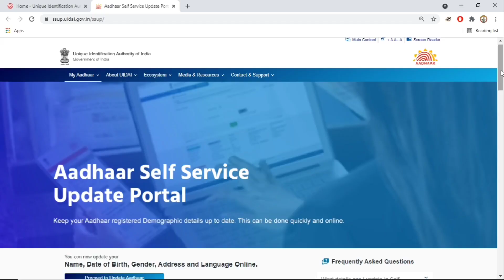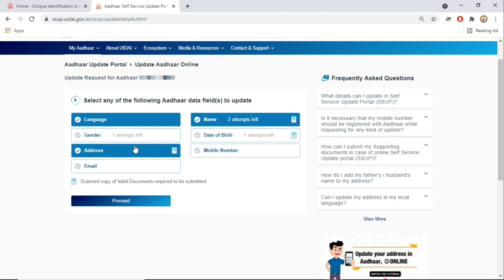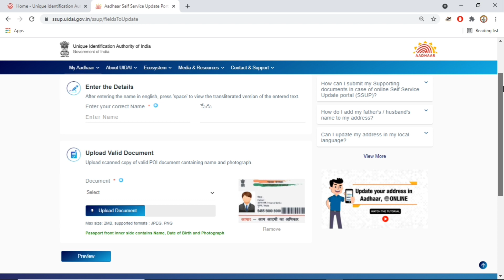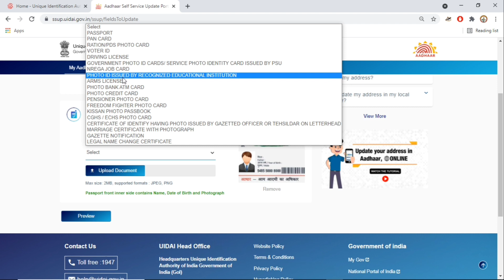List of Documents for Aadhaar Card Name Change Online ! How to Change Name in Aadhaar Card Online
In this video I have discussed about List of Documents for Aadhaar Card Name Change Online ! How to Change Name in Aadhaar Card Online
Without documents Kaise kare-
Topics Covers-
how to online correction in aadhaar card,
how to online correction in aadhaar card 2021,
how to change name in aadhaar card online,
how to online correction in aadhaar card without mobile number,

1. Instagram

3.Telegram..